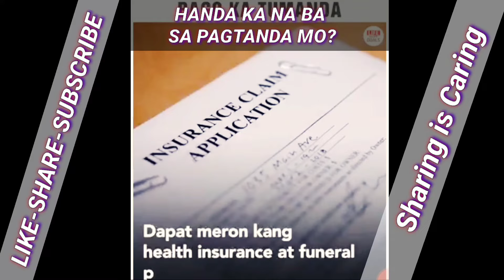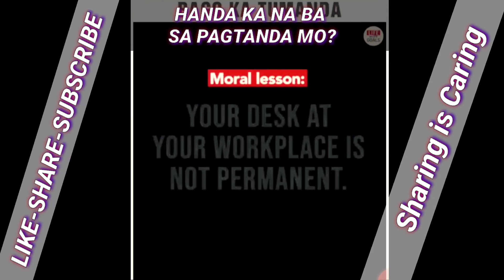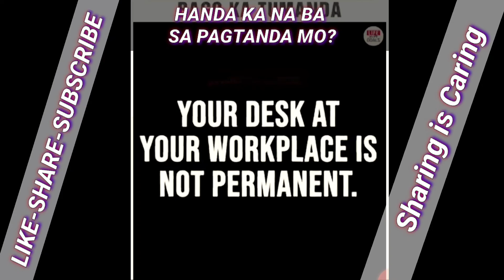MGA DAPAT ISALANG- ALANG BAGO MAG RETIRO O TUMANDA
The link is on my cover page of my channel.

Take care coz God's Care!